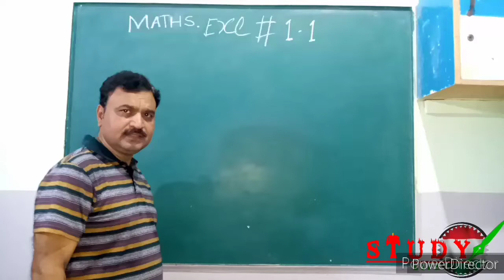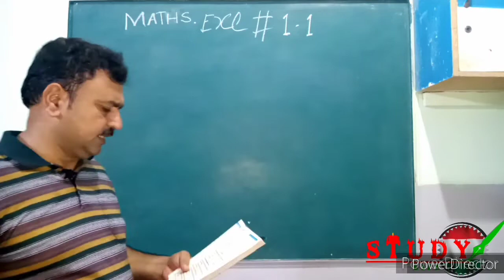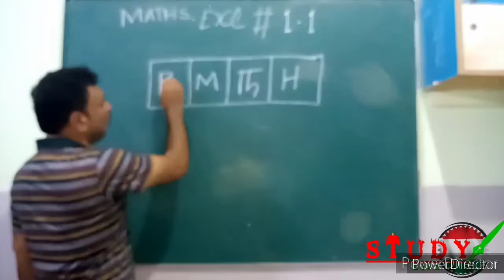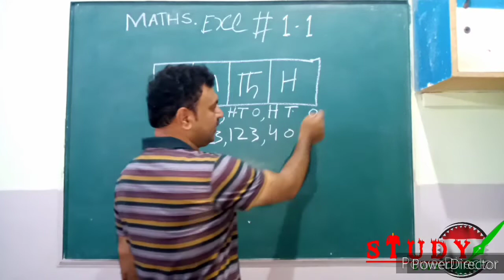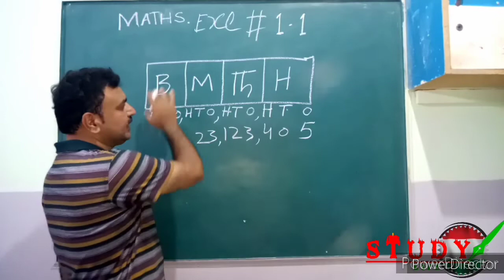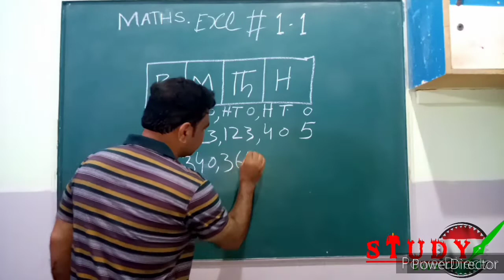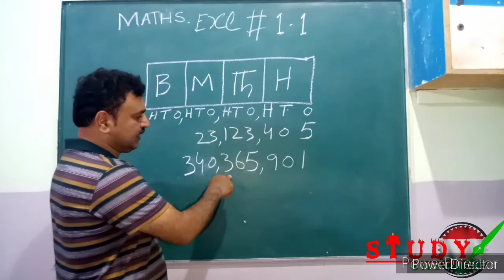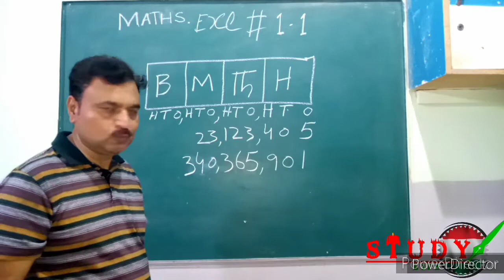MATHS , Grade 5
Exe 1.1 of grade 5 maths for students of class 4, 5, 6 & 7.